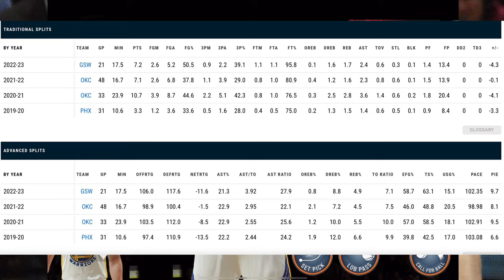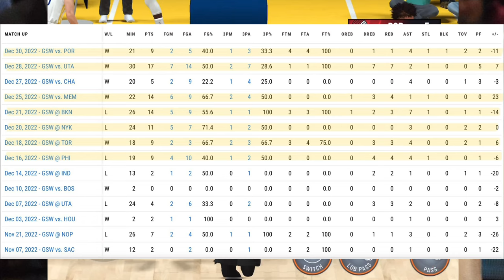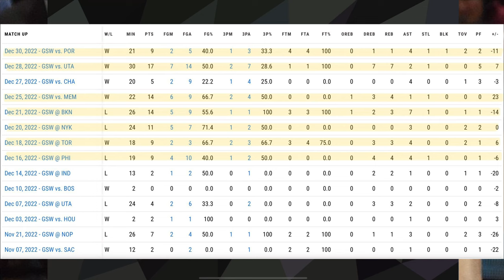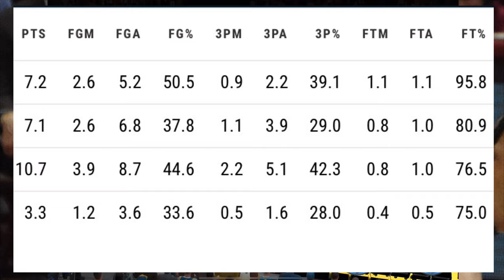They Should’ve NEVER Let The Golden State Warriors Sign Ty Jerome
BIBLE VERSE- [The Lord] forgives all your iniquity; he heals all your diseases. He redeems your life from the Pit; he crowns you with faithful love and compassion. He satisfies you with good things; your youth is renewed like an Eagle.” Psalms 103:3-5